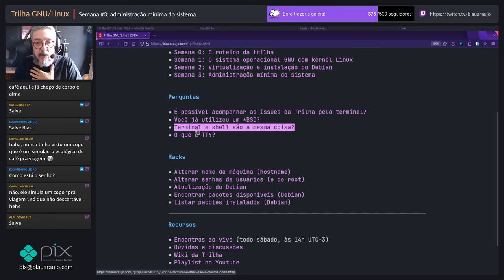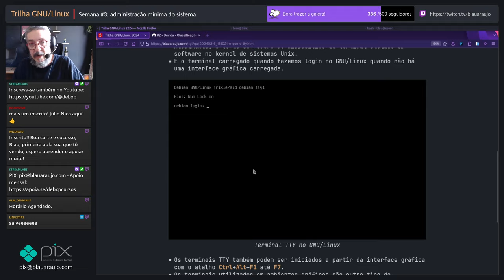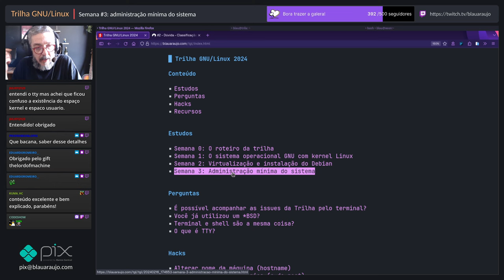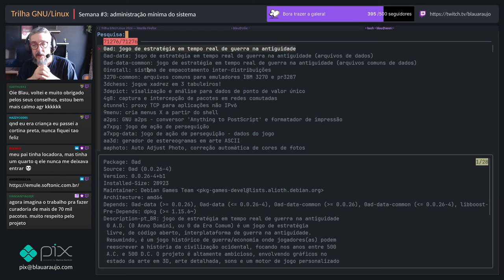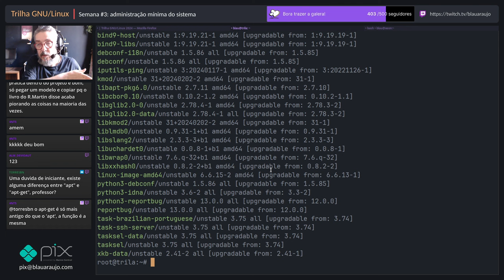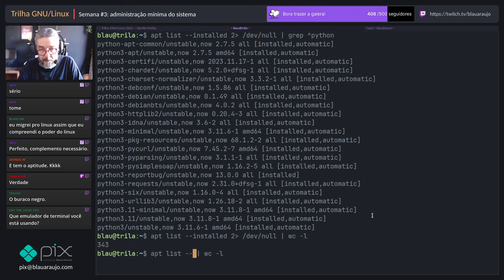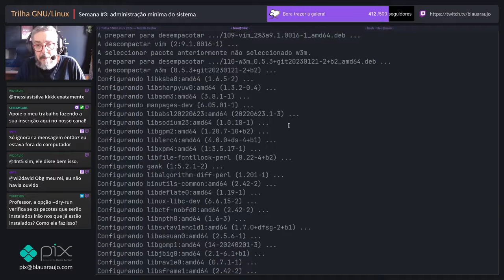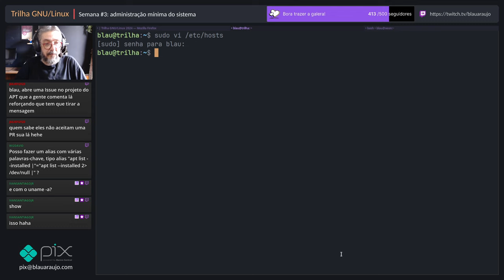[Trilha GNU/Linux] Semana 3: administração mínima do sistema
Este vídeo é a íntegra da transmissão de sábado, 17 de fevereiro de 2024.

Participe dos encontros da Trilha ao vivo, todo sábado às 14h (UTC-3) na Twitch TV:

Muito obrigado!